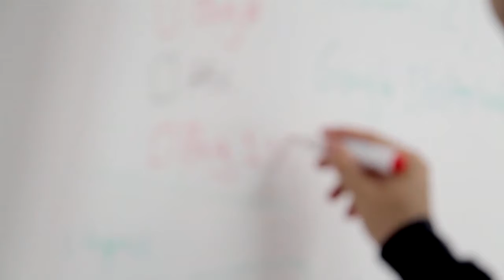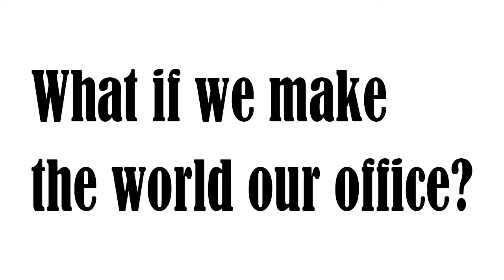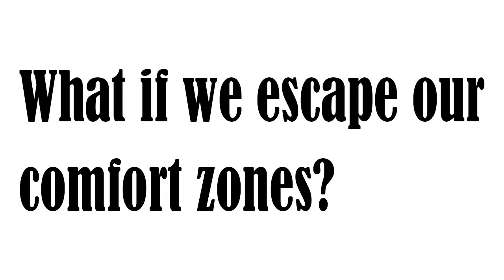The Joy of Living a Purpose Filled, Rewarding, and Adventurous Life in Early Retirement